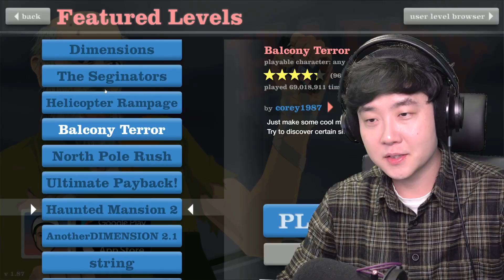걱정마!! 아빠만 믿어!!! 아빠가 유치원 보내줄게!!!! - 해피휠즈 - 겜브링(GGAMBRING)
유치원 보내기가 이렇게 힘듭니다

애니원 | 매주 토요일 오후 3시!
챔프 | 매주 화요일 오후 4시!